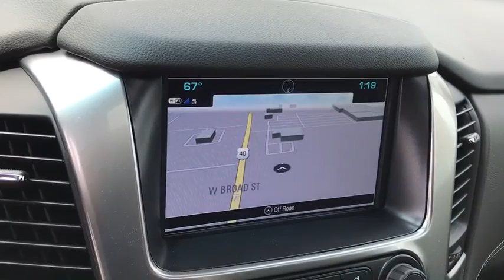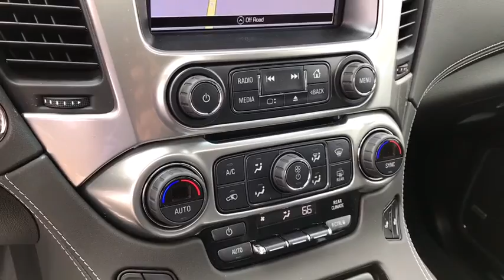2019 Chevrolet Suburban Columbus, London, Springfield, Hilliard, Dublin, OH CF9T237414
Red Tintcoat N 2019 Chevrolet Suburban available in Columbus, Ohio at Mark Wahlberg Chevrolet. Servicing the London, Springfield, Hilliard, Dublin, OH area.

2019 Chevrolet Suburban 4D Sport Utility LT Red Tintcoat 4WD 6-Speed Automatic EcoTec3 5.3L V8 14/21 City/Highway MPGbr4-Wheel Antilock Disc Brakes, ABS brakes, Compass, Electronic Stability Control, Front dual zone A/C, Heated door mirrors, Heated Front Reclining Bucket Seats, Heated front seats, Illuminated entry, Low tire pressure warning, Power Liftgate, Power-Adjustable Accelerator & Brake Pedals, Remote keyless entry, Traction control. Tax, title, license and dealer fees (unless itemized above) are extra. Not available with special finance or lease offers. The features and options listed are for a new Chevrolet and may not apply to this specific vehicle. You may be eligible for additional incentives, see dealer for details. Price includes: $1,500 - General Motors Consumer Cash Program. Exp. 05/31/2019, $1,500 - GM Down Payment Assistance Program. Exp. 05/31/2019, $2,000 - GM Lease Loyalty Towards Purchase Private Offer. Exp. 05/31/2019